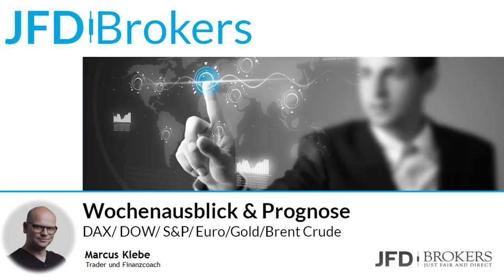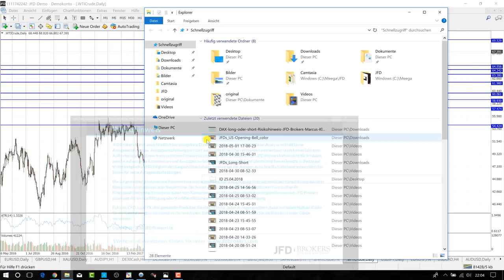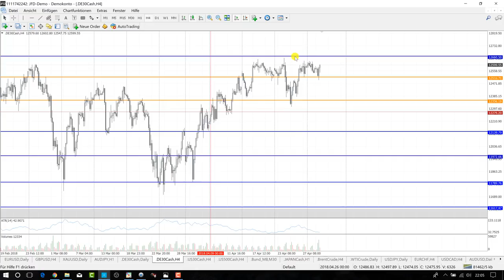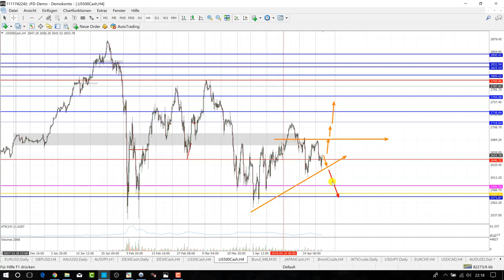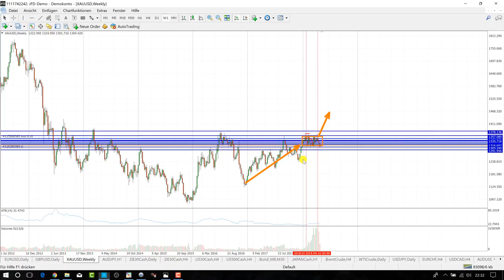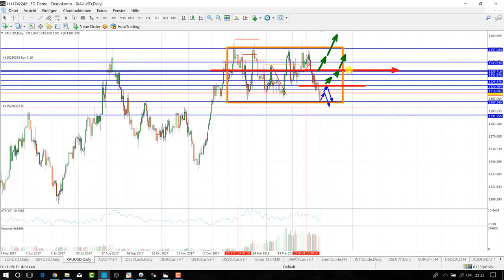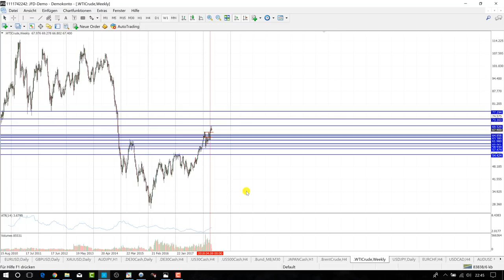Trading Wochenanalyse KW18/2018 mit Marcus Klebe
Dow: ab 09:48
S&P: ab 16:20
EURUSD: ab 18:37
GBPUSD: ab 25:40
Gold 29:52
Brent Crude & WTI: ab 34:30